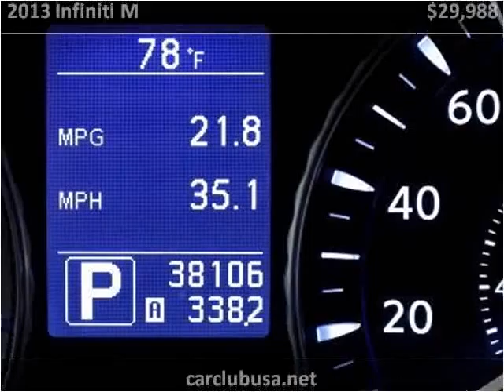2013 Infiniti M Used Cars Miami Gardens FL